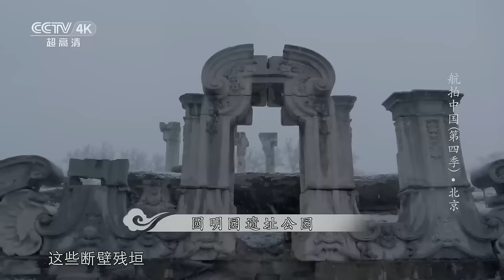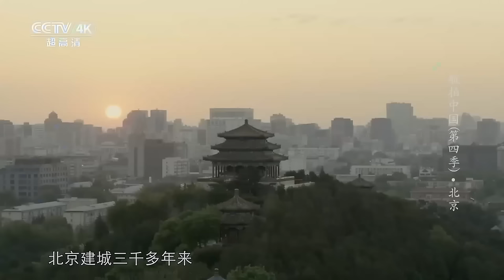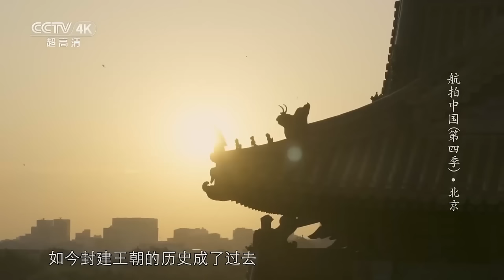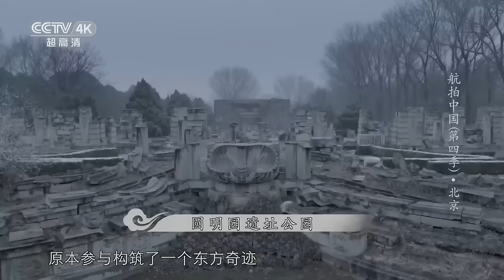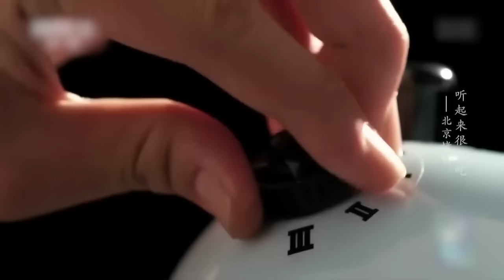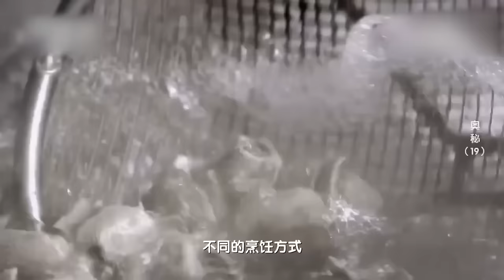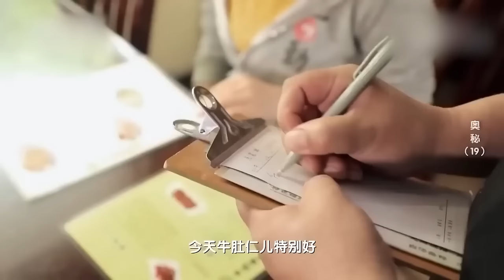“中国之都”北京：海纳百川 雄伟壮丽！它不仅是一座历史人文气息浓厚的都城 更是当代中国的心脏与中枢！【CCTV纪录】